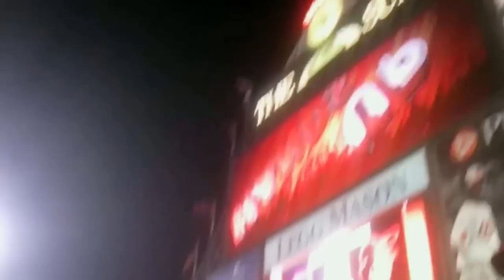Orioles 19 To 3 Win Over Phillies-Welcome Home Baltimore Orioles VLOG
Song used for the Opening season at Camden yards